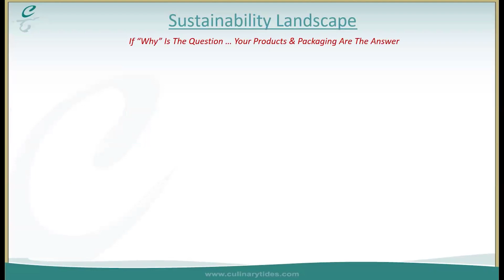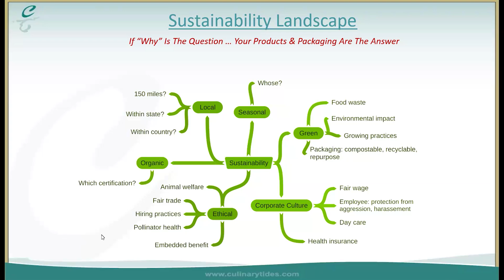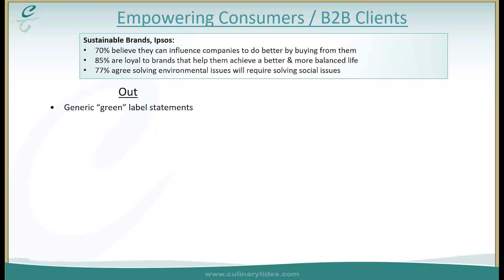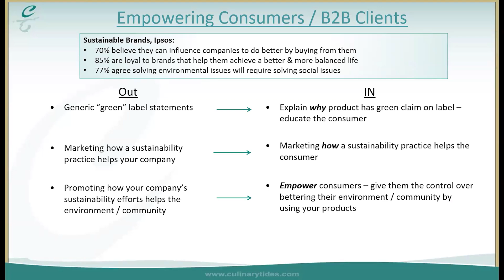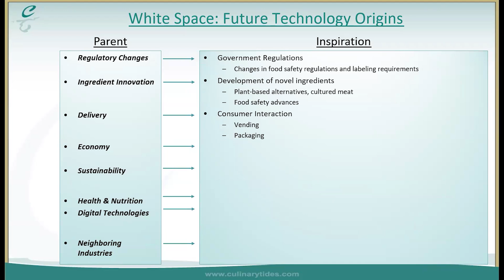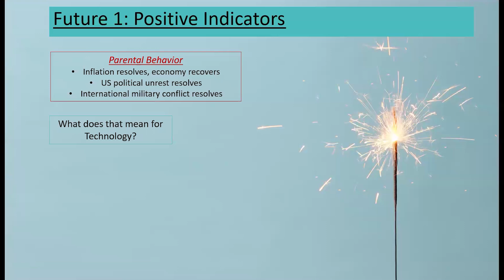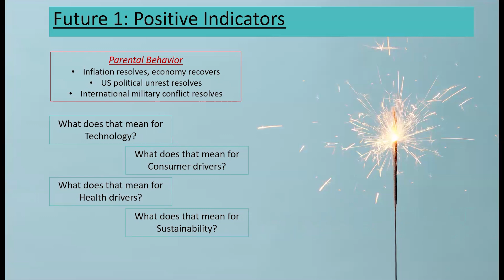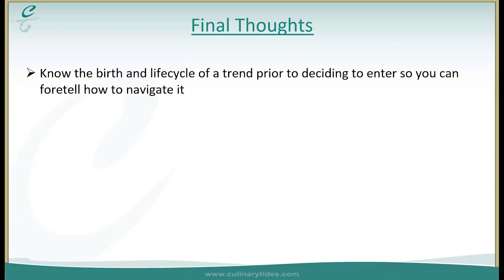Using Foresights to Produce Products Consumers Want (Part 3)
Culinary Tides’ Suzy Badaracco explores how using foresights to navigate technology drivers can produce the products that consumers want in this three-part video series.